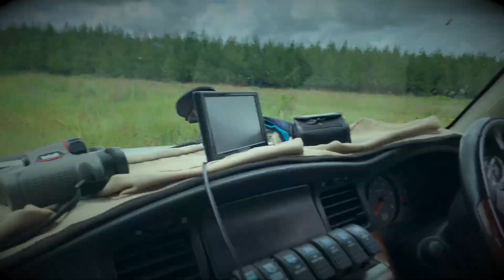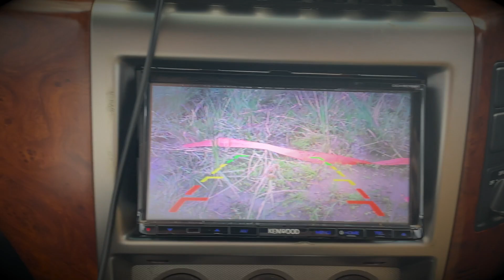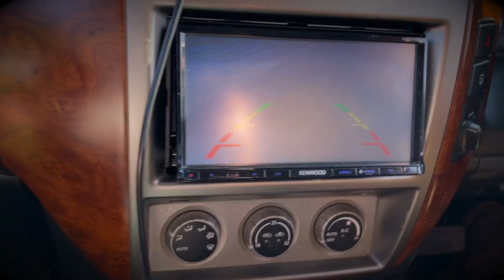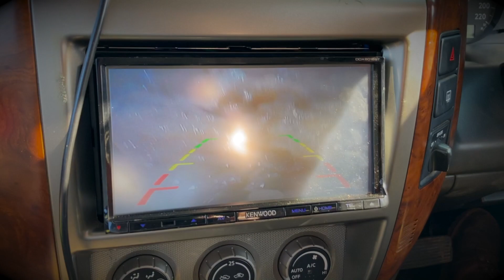Getting Dirty | The Crause Crew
In this episode we felt like getting a little dirty!
it took us almost 2 and a half hours to get unstuck.